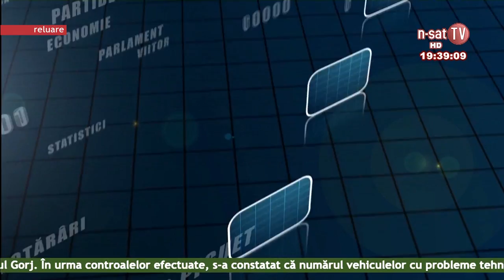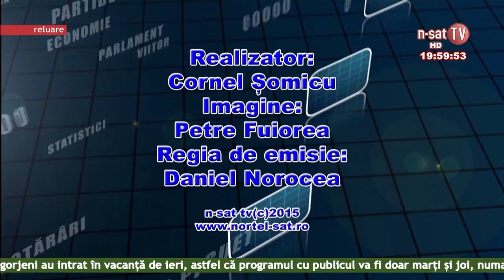Ordinea de zi - 14 07 2015